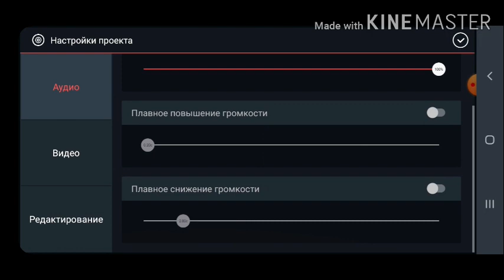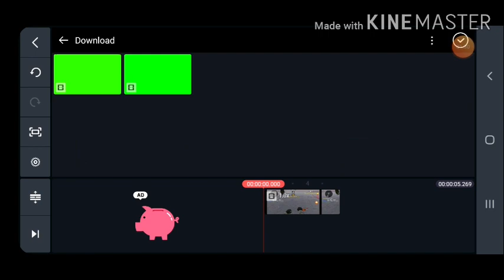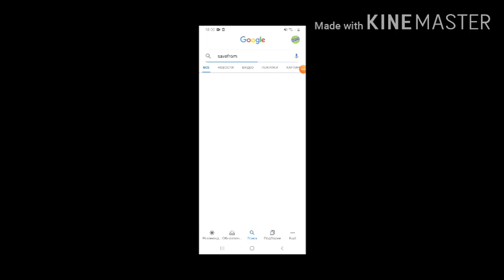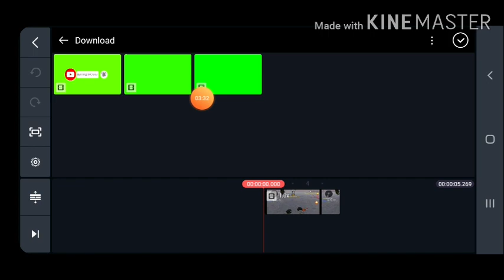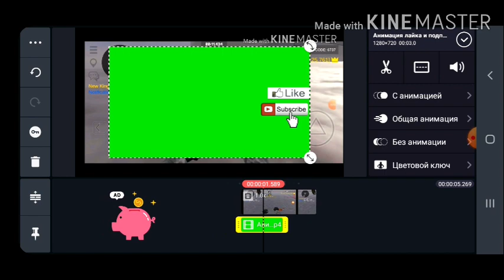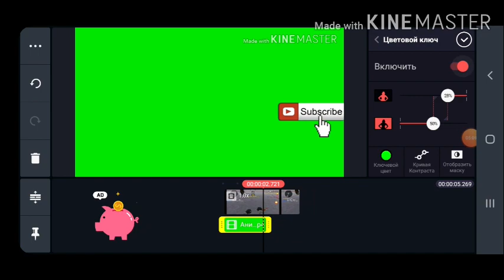КАК СДЕЛАТЬ ФУТАЖ ДЛЯ ВИДИО??! ЛЕГКО И ПРОСТО!!